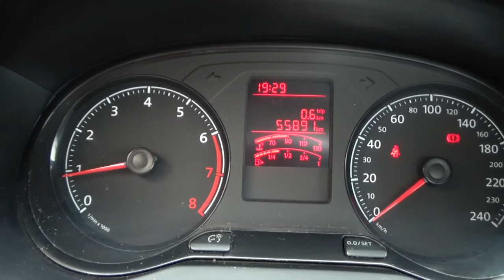Volkswagen / Saveiro/2018 - 2564